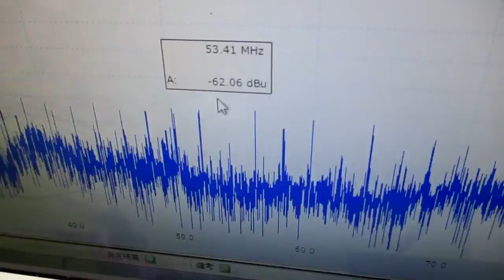超音波（出力・周波数・制御・・）の最適化技術